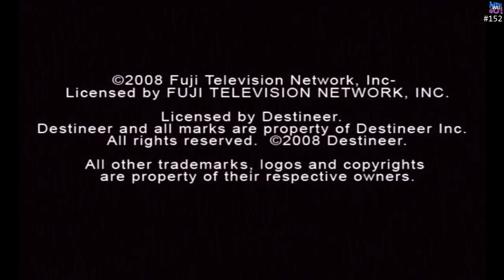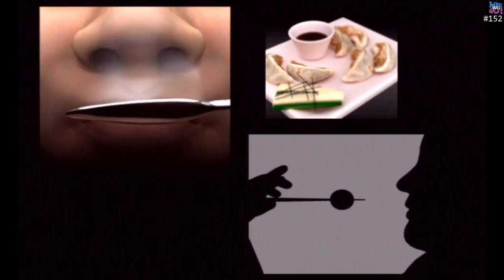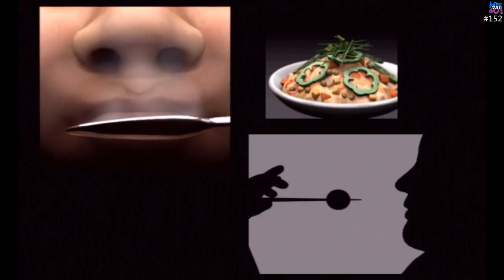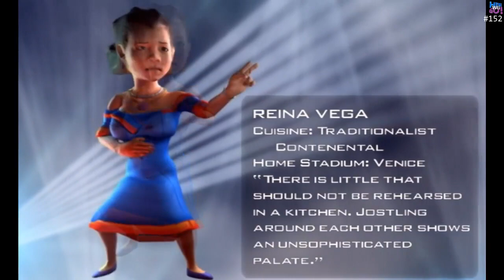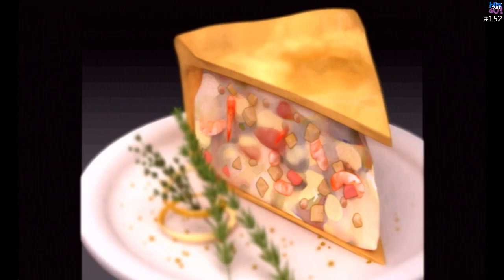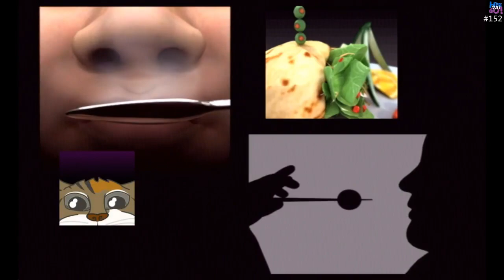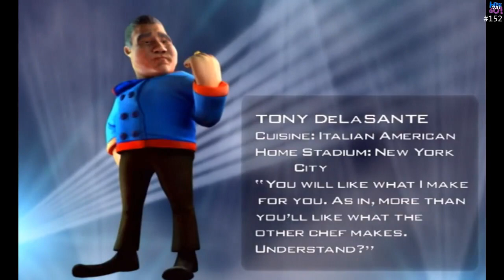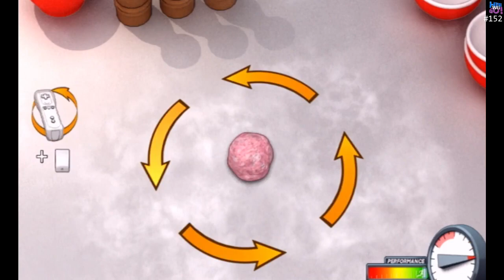Iron Chef America Supreme Cuisine | Game 152 | Here Wii Go | Wii Console Journey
Can we be the next Iron Chef?

Here Wii go is a Wii console completion challenge.  The challenge is completing all NA retail Disc games. Like to Know More About the Challenge

Edited for you the viewer

Like to hang out with me and other Here Wii Go follower join are discord.